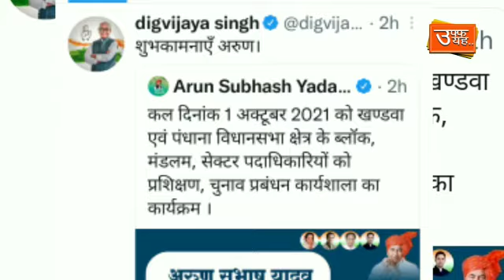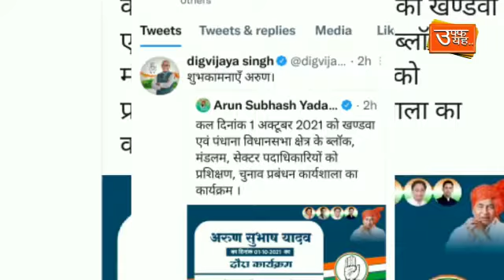कांग्रेस में दिग्गी का दम ! बाकी सब नेता..पानी कम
मप्र कांगेस अध्यक्ष की कुर्सी पर भले ही कमलनाथ पसरे हों लेकिन साहब ..अहम फैसलों में तो दिग्गी बाबू का ही दखल होता है ।
नही ..तो तो ज़रा इस ट्वीट को देखिए ।
जी कांग्रेस के दिग्गज नेता दिग्विजय सिंह का ही है । बड़ी दम के साथ अरुण यादव को शुभकामनाएं दे रहें हैं  ।
शुभकामनाएं...तो वो इसलिए कि खंडवा उपचुनाव में अरुण यादव को कांग्रेस का उम्मीदवार माना जा रहा है ।
हालांकि यह बात सिर्फ कयास तक सीमित है । क्योंकि किसी भी तरह की कोई आधिकारिक घोषणा कांग्रेस ने अब तक नही की है ।
अब देखिए दिल्ली ने कोई इशारा किया नही..कमलनाथ मप्र की सीमा में ही नही । फिर अचानक दिग्विजय सिंह का यह ट्वीट ...बहुत कुछ कह जाता है ।
कह जाता है कि दिग्गी वाकई दिग्गज हैं । कमल बाबू भले ही कांग्रेस का चेहरा हो ...भले ही आलाकमान अपना गुणा भाग लगा ले लेकिन अंतिम परिणाम में डमरू तो राजा साहब का ही बजता है ।
अरुण यादव की उम्मीदवारी को चुनौती दे रहे सुरेंद्र सिंह शेरा कमल नाथ के खास भी है..और क्षेत्र में दबदवा भी । लेकिन सारे समीकरणों की पोटली बनाते हुए दिग्गी ने अरुण यादव की दावेदारी को लेकर बवाल तो छेड़ ही दिया
विरोधी गुट लाख किलप लें...लेकिन राजा साहब की थाह पाना आसान नही ।
चलिए ताकते रहिए.. राजा के इस दांव पर अरुण यादव की बनती उम्मीदवारी और पुख्ता होती है या फिर उफ्फ़..